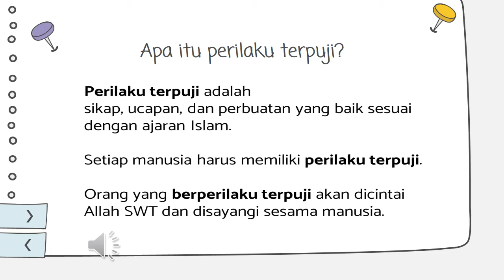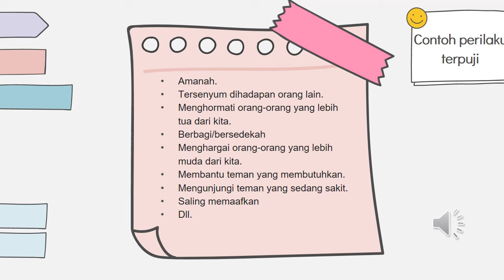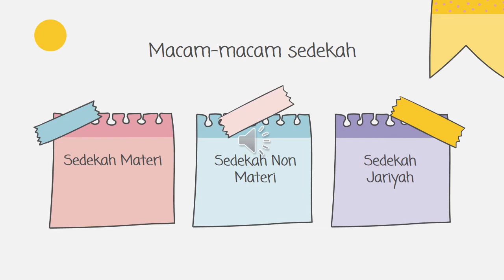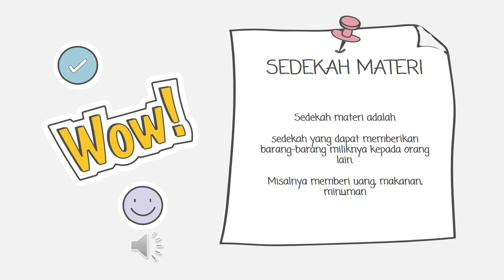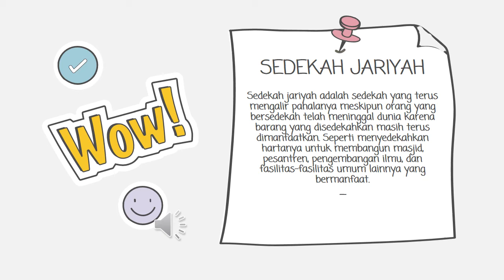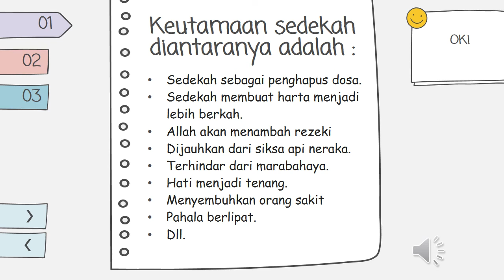PERILAKU TERPUJI (BERSEDEKAH) | KEMAHIRAN HIDUP GRADE 3